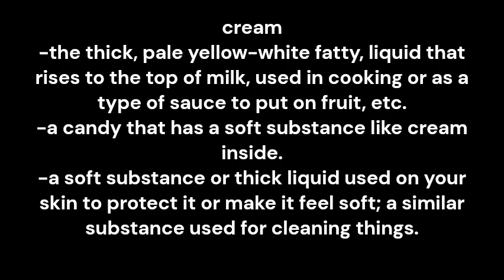cream meaning and pronunciation